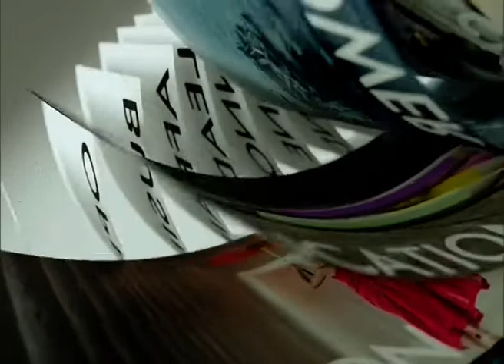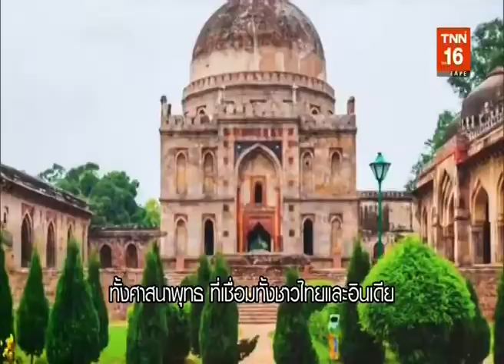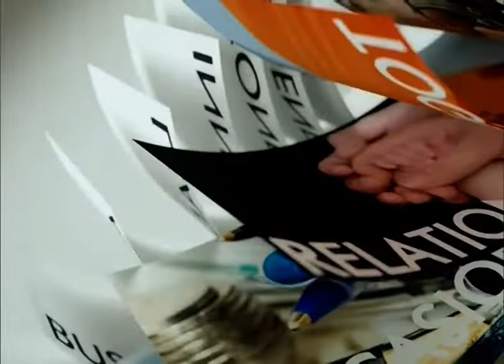◆★ 9MAR19 📎4 ข่าวต่างประเทศ ❝2019❞ 🌎 Abroad News 🌍 国外消息 🌏 สงครามการค้า สหรัฐฯ‒จีน‒อินเดีย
📹 👨‍ ❝ศาสตร์พระราชา สู่การพัฒนาอย่างยั่งยืน❞